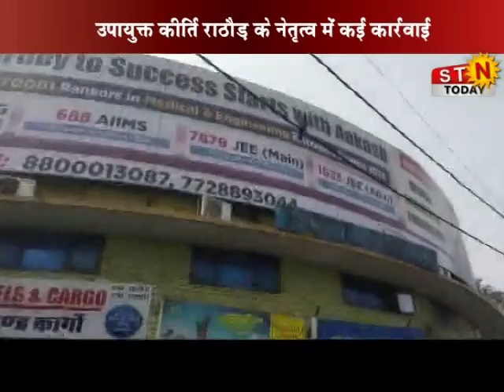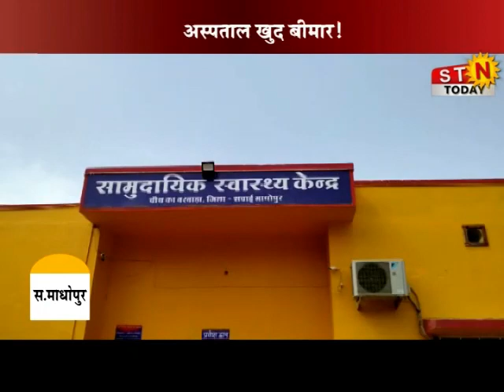News 30 Nov 2019 @ 11 pm